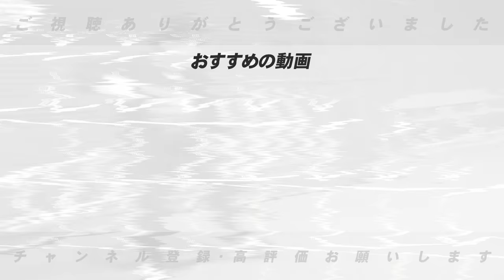【岡田語録】こんなんしかおらのよ！クローザー問題！佐藤輝明の評価！育成福島にダメ出し！岡田語録について高木豊の意見を語ります！